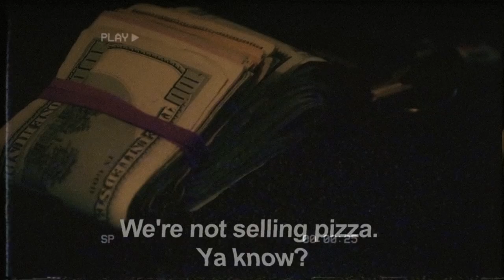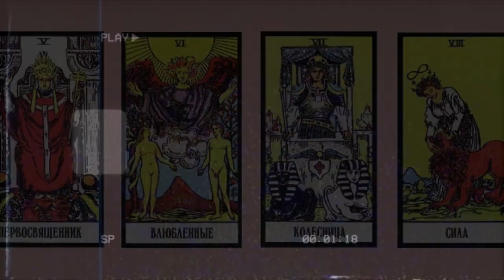Fatalloverdose falling over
𝖛𝖐 𝖘𝖐𝖛𝖆𝖉 𝕱𝖆𝖙𝖆𝖑𝖑𝖔𝖛𝖊𝖗𝖉𝖔𝖘𝖊